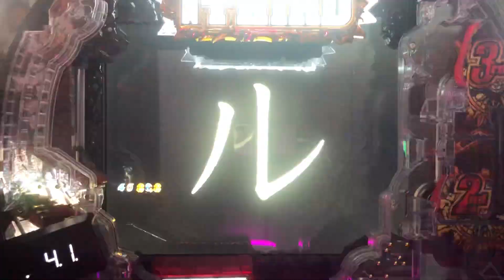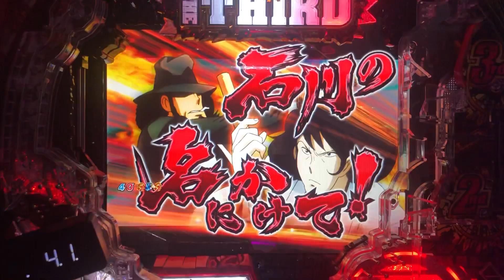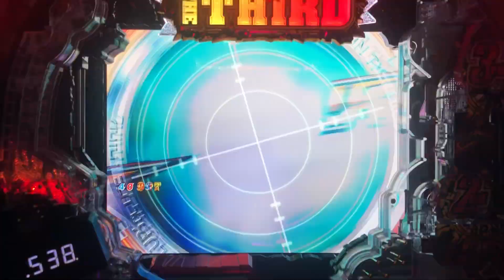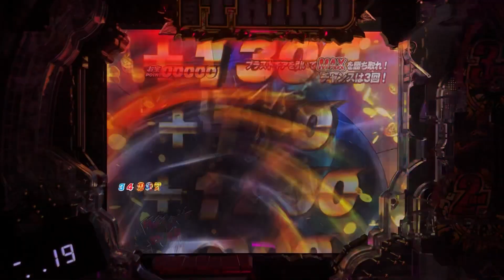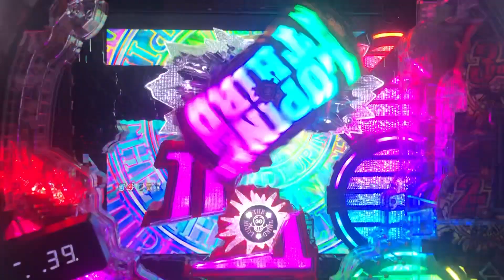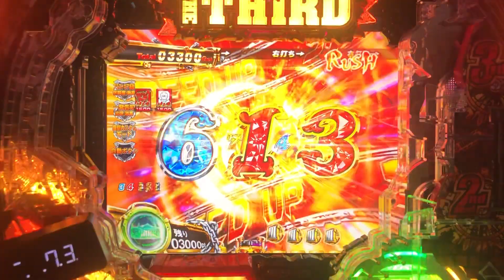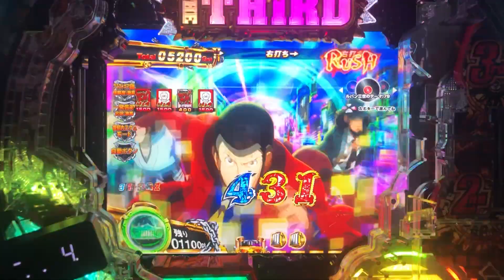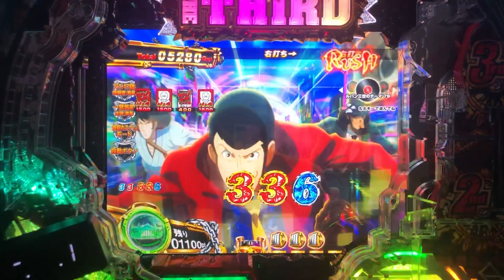【消されたルパン2022：06】雷雲チャンス、発生！！背景キャラ3人！？大当り濃厚なのか！？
販売名：Pルパン三世 消されたルパン2022
型式名：P消されたルパンH1AZ1
メーカー：平和
導入開始：2022年10月

タイプ　　：ミドル確変機
大当り確率：1/319.6
高確率　　：1/38.5
賞球　　　：3＆1＆4＆1＆10＆15
ラウンド　：2R・4R・6R・8R・10R　（10C）
出玉　　　：60個・300個・400個・600個・800個・1500個
確変割合　：82％
継続率　　：約84％
時短回数　：20回・40回・60回

【通常時】
10R確変　次回　1％
4R確変　次回　68％
2R確変　次回　13％
2R通常　60回　1％
2R通常　40回　3％
2R通常　20回　14％

【右打ち】
10R確変　次回　50％
8R確変　次回　4％
6R確変　次回　8％
4R確変　次回　9％
2R確変　次回　11％
2R通常　60回　1％
2R通常　40回　3％
2R通常　20回　14％

【解説】
2013年に登場、最終導入台数が12万台を記録した名機「CRルパン三世～消されたルパン～」が遂に復活！！
王道のミドルスペック確変機として、2022年10月に導入されました。
確変割合は、通常時・右打ち中共に82％、時短引き戻しを含めると継続率約84％となります。

また、右打ち時、50％が10R確変大当り1500個を獲得出来ます。
右打ち時は、ゴールデンタイムとなりますが、今作はシリーズ初のWストーリーが採用されています。
STORY1：消されたルパン（RUSH・BATTLE）
STORY2：LORD OF LEGEND（大泥棒）

時短中：リベンジチャンス
ルパン一味が集まると確変の期待度大、60回を越えればゴールデンタイム！！

【注目演出】
不二子ZONE
7ZONE
超不二子ZONE
ルパンムービー予告
タイプライタ
3人攻撃予告
俺の名はルパン三世予告